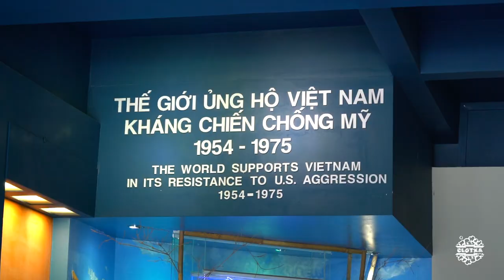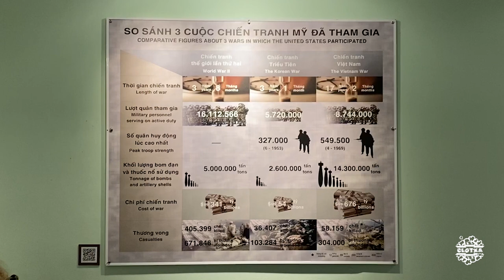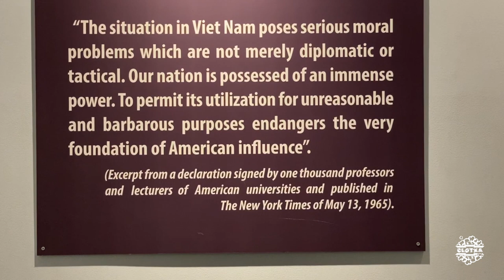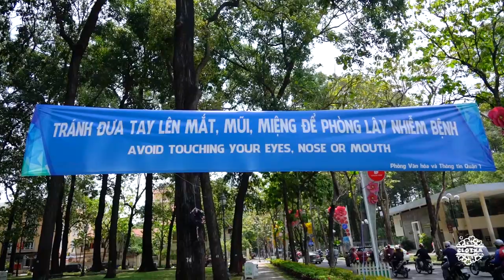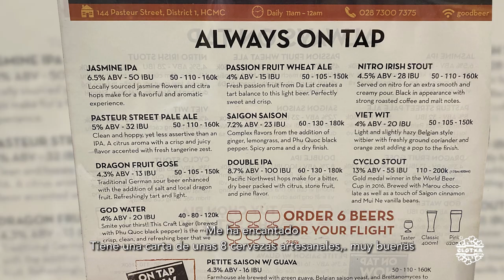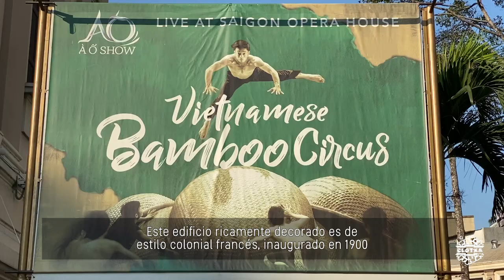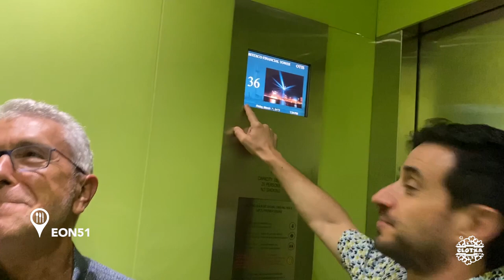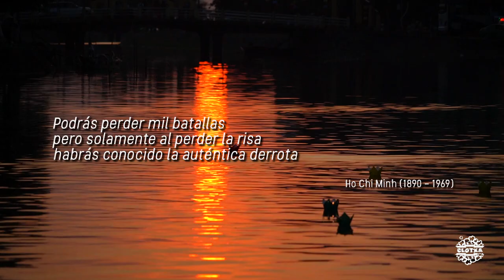CCTVietnam #14 | Cd. Ho Chi Minh | Museo Guerra, Monumentos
Alojamiento
1.Alagon D'Antique Hotel ( )

2.Catedral de Notre-Dame
3.Palacio de la Reunificación
4.Oficina Central de Correos (***)

6.Show AO. Lune Productions ( )

4.Vida nocturna, copas

Música
1. ES_Regrets (Instrumental Version) - Jack Elphick
2. ES_40 Love - Ooyy
3. ES_Leap - AGST
4. ES_Sway - Paisley Pink
5. ES_Tell You I'm Sorry - Snake City
6. ES_Within Its Own Silent Shell - Hampus Naeselius